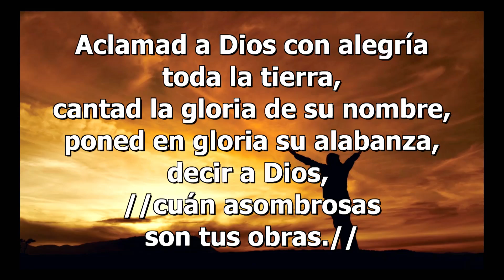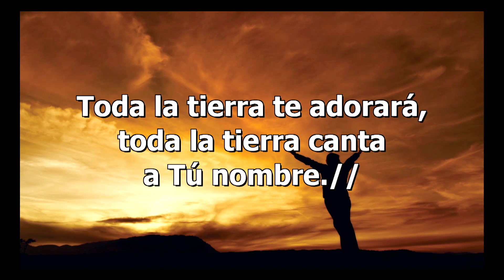Aclamad a Dios - Grupo Mibsam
Cántico Devocional
Grupo Mibsam (Olor Fragante)